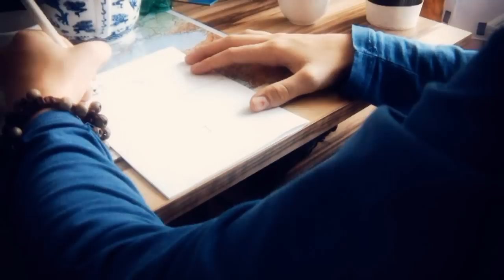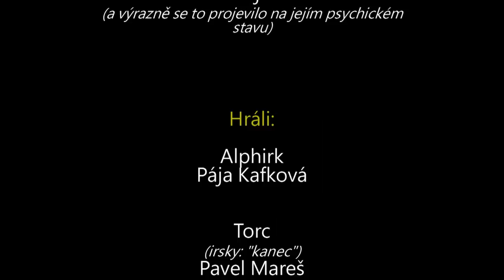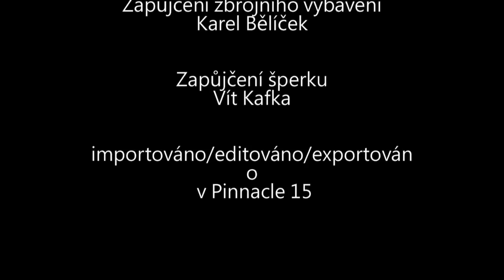Destiny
Nový film od Up is Down Production! V hlavních rolích: Pavla Kafková, Veronika Škáchová, Pavel Mareš, dále Michael Škácha, David Š., Vítek K., Tom K. a Kiki Š..
Příběh se odehrává na konci středověku, někde v nějakéalternativní realitě, v Jižním království. Král země onemocněl podivnou nemocí a mocná Rada se rozhodla problém vyřešit. Kdo by však chtěl riskovat vlastní zdraví, možná i život, a tak je do celé akce zavlečena i Alphirk, hlavní hrdinka celého filmu...